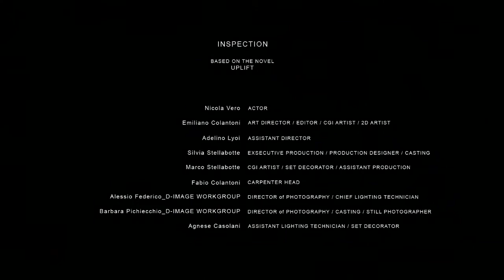INSPECTION || CG Challenge - TRAILER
Based on the novel "Uplift"

1st prize CG Challenge XXII 2008
best film trailer and art direction

CREW
Director / Editor / CGI Artist / 2D Artist: Emiliano Colantoni (The Shift)
Editor: Daniele Napolitano
Actor: Nicola Vero
DOP / Chief Lighting Technician: Alessio Federico (D-IMAGE)
DOP / Casting / Still Photographer: Barbara Pichiecchio (D-IMAGE)
Producer / Casting / Set Designer: Silvia Stellabotte (The Shift)
VFX Supervisor / TD / CGI Artist: Gianfranco Sgura (The Shift)
Set Decorator / CGI Artist / Assistant production: Marco Stellabotte (The Shift)
Set Decorator / Assistant Lighting Technician: Agnese Casolani
Costumes Designer: Eugenia Pichiecchio
Make Up Artist: Agnese Federico
Camera / SteadyCam: Gianluca Palma
Assistant Camera Operator: Mattia De Collibus
Assistant Camera Operator / CGI Artist: Giuliano Panaccio
CGI Artist: Maura Casale
Animators: Alvise Avati / Federico Cascinelli
OST / SFX: David Bonelli (Ultrasonic Studio)
Assistant SFX: Simona Barba
Carpenter Head: Fabio Colantoni
Cater: Valeria Verzella
Runner: Adelino Lyoi